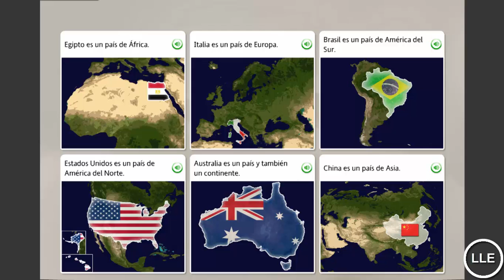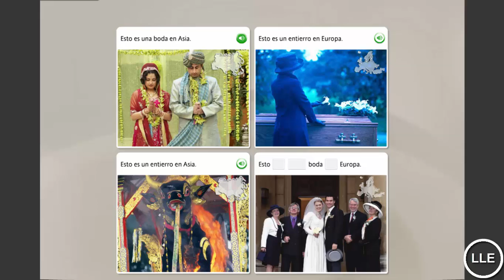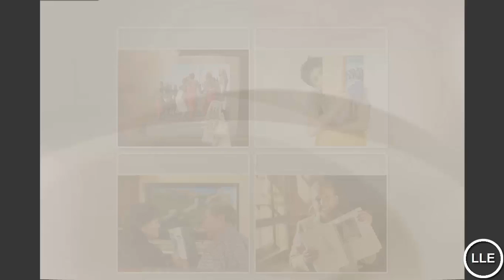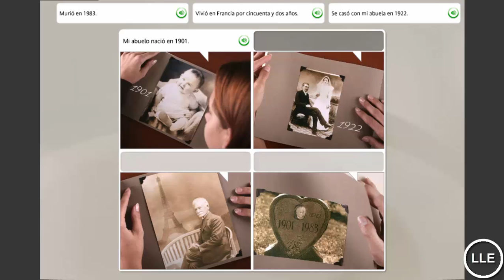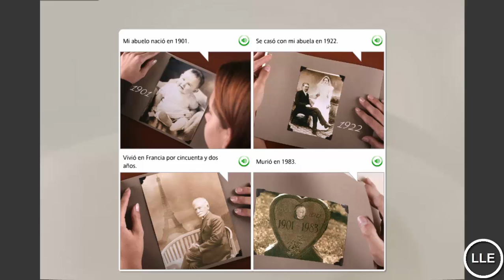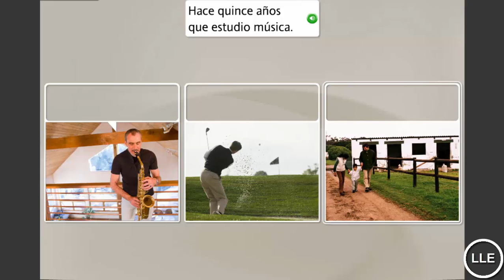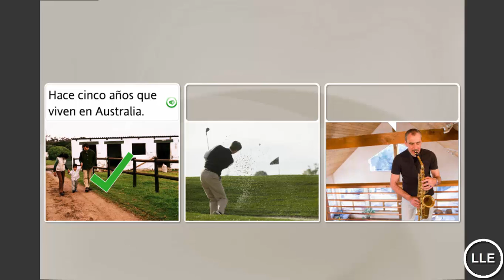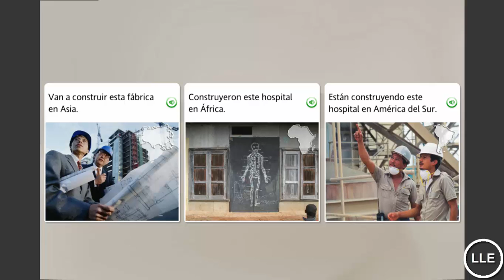Learn Spanish Unit 10 Lesson 2